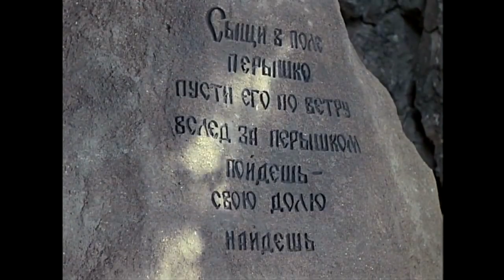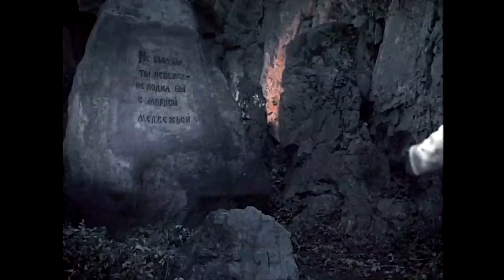Сказка «Морозко» (реж. Александр Роу), СССР, 1964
Музыкальный фильм-сказка «Морозко», Киностудия им. Горького, СССР, 1964.
Режиссёр: Александр Роу.
Сценарий: Николай Эрдман и Михаил Вольпин.
В гл. ролях: Наталья Седых (Настенька), Эдуард Изотов (Иван), Инна Чурикова (Марфушка), Павел Павленко (старик), Вера Алтайская (мачеха), Александр Хвыля (Морозко), Георгий Милляр (Баба-Яга).

Аполлинариум. Жизнь коротка, искусство вечно.